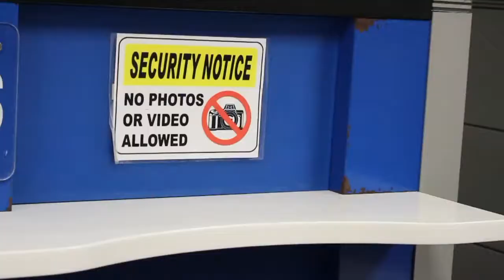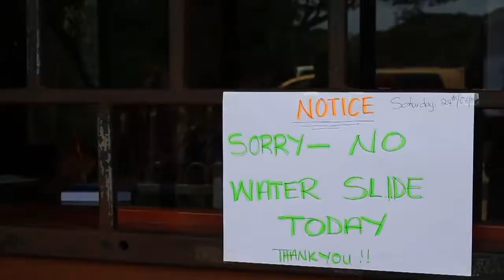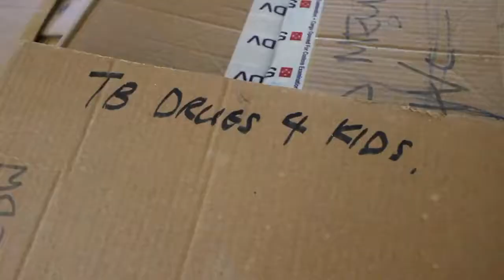PNG Trip 2017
Visiting the village of Tapini in the heart of the Papua New Guinea jungle.
Landing on one of the most dangerous runways in the world.